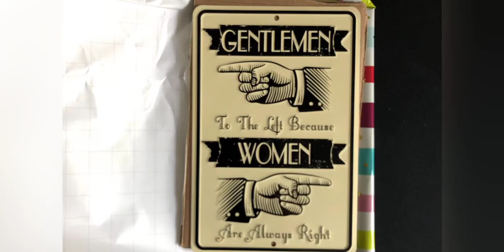Grove City College Senior Year College Move Out Vlog: May 30-31